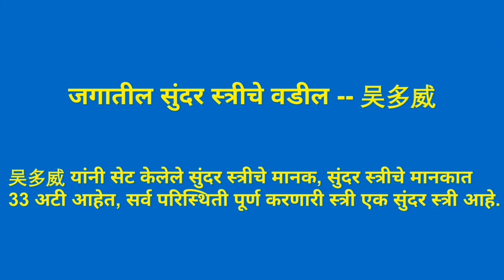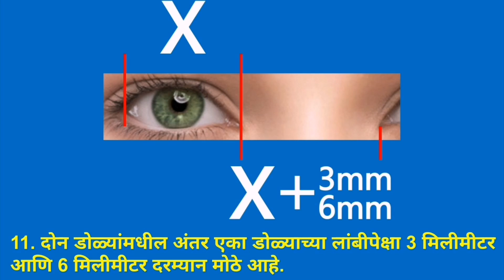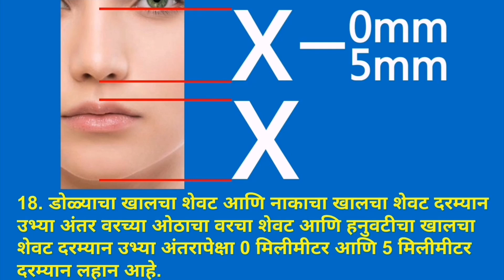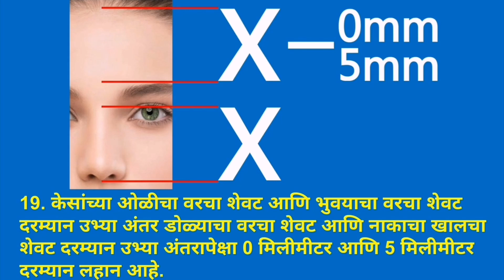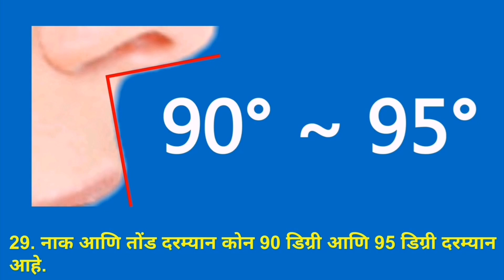सुंदर स्त्रीचे मानक. जगातील सुंदर स्त्रीचे वडील--吴多威